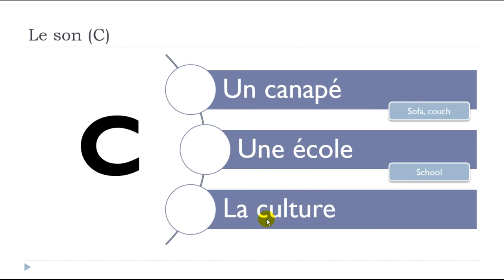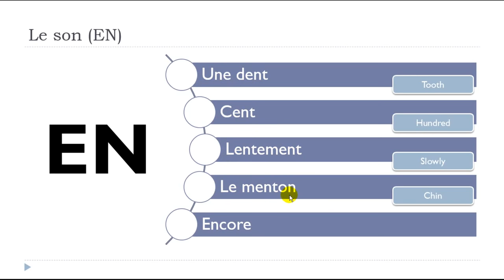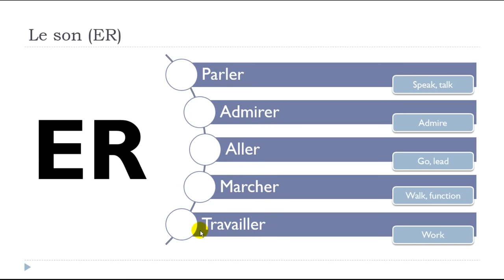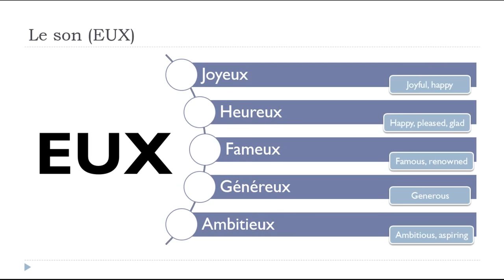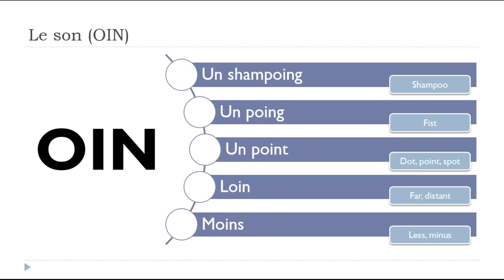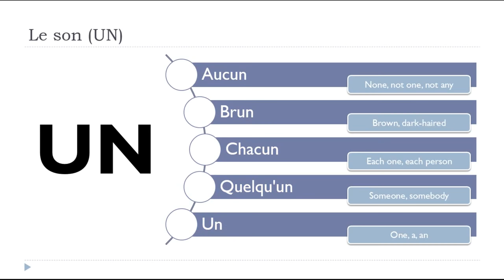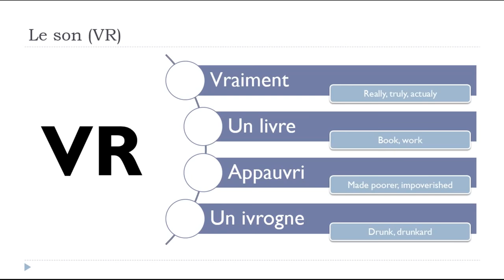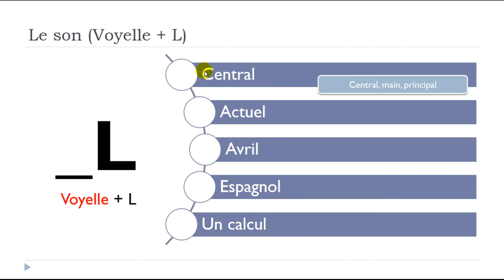Learn French # Unit 2 # Phonetics 1